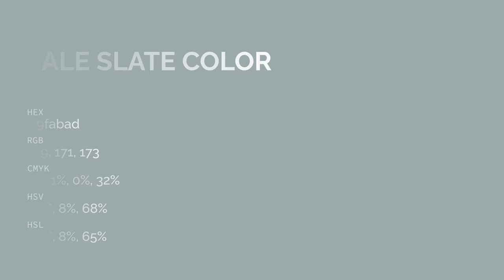Pale Slate color 9fabad hex color - Grey color - Warm color 9fabad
What color is Pale Slate ? 9fabad hex color - Grey color - Warm color 9fabad

Hex 9fabad Color Code is also known as Pale Slate color.

Hex 9fabad Color code in RGB color code model is created after adding 62.35% red color, 67.06% green color and 67.84% blue color.
Hex 9fabad Color code in CMYK color (process color) code model is generated after subtraction of 8% cyan, 1% magenta, 0% yellow and 32% black.